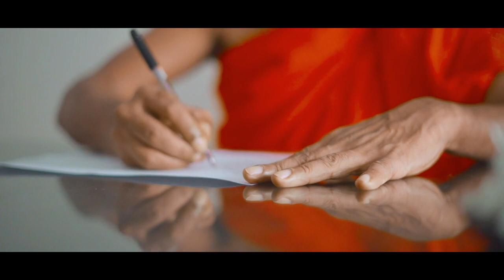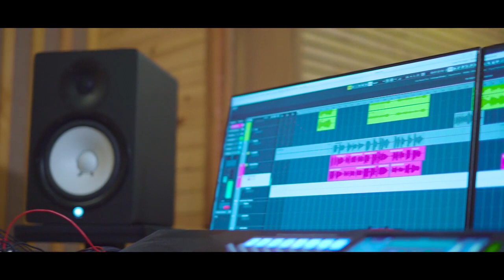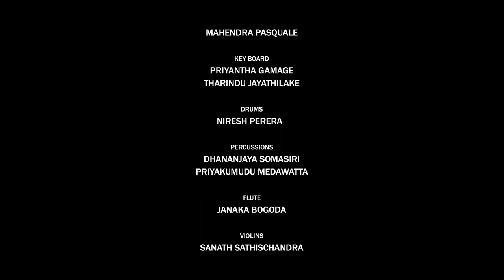Thisaru se - Dayan Witharana තිසරු සේ - දයාන් විතාරණ